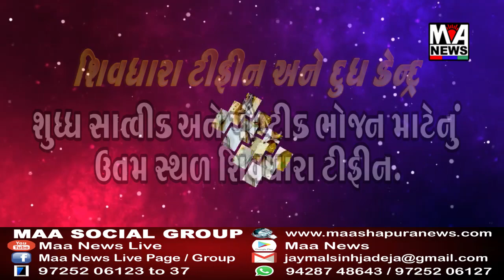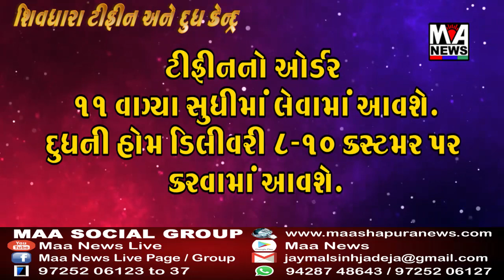કચ્છ જિલ્લા સેવા સદન પરિસર આસપાસના સો મીટરના વિસ્તારમાં ધરણાં,પ્રતિક ધરણાં, હડતાલ કે ઉપવાસની મનાઈ